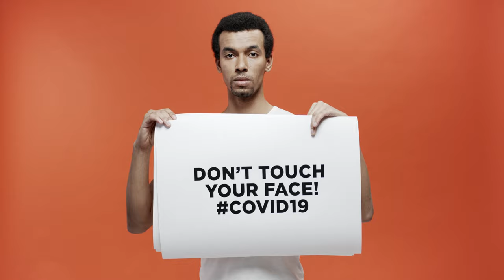Man Showing Guidelines To Avoid Being Infected - Copyright Free | Stock Footage 4K UHD | COVID-19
Man Showing Guidelines To Avoid Being Infected.Copyright free video for free commercial or anywhere use. You can download this video from here. The download link is given below.

Copyright free video clips/stock video footage/background.